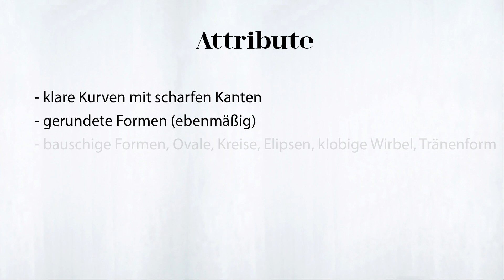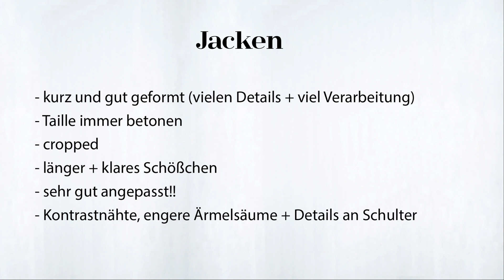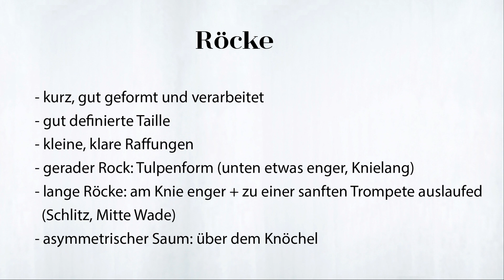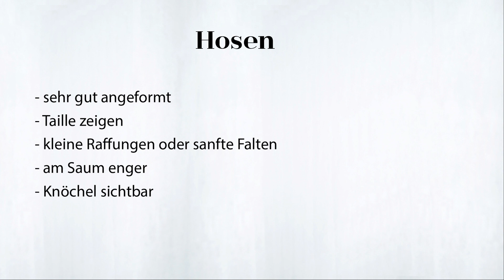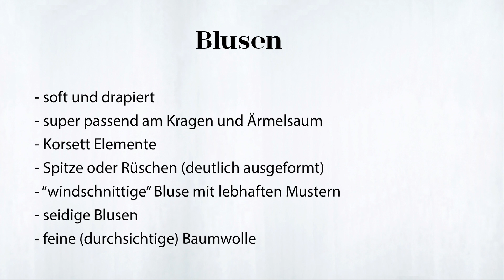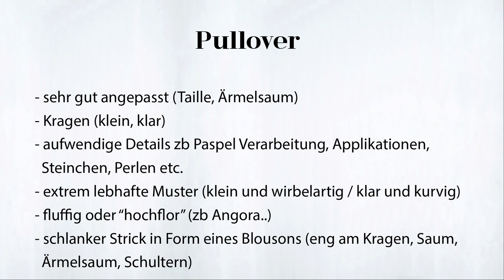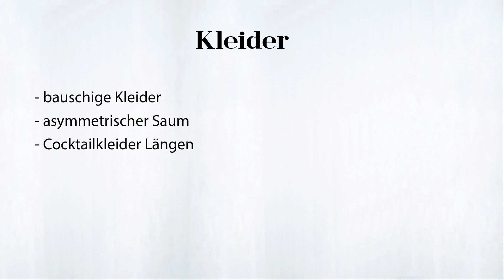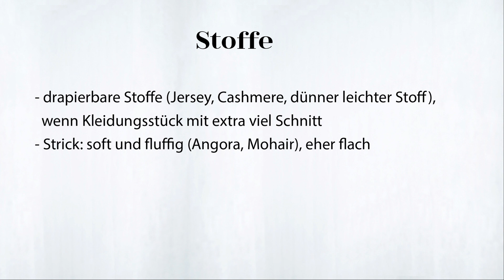SOFT GAMINE Kibbe - Welche Kleidung? Beispiele für Jacken, Hosen, Röcke, Blusen, Pullis & Kleider!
SOFT GAMINE Kibbe - Welche Kleidung? Beispiele für Jacken, Hosen, Röcke, Blusen, Pullis & Kleider! // Hier findest du alle Angaben zu dem Soft Gamine Kibbe Style und den Soft Gamine Kibbe Outfits!

In dieser Videoreihe dreht sich alles rund um die Kibbe Image Identity Themes. Gemeint sind eine Art Figurtypen, die auf dem Yin/Yang Prinzip basieren. Sie gehen über die übliche Einordnung der Figur in Apfel, Birne etc. hinaus und konzentrieren sich auf die Linien und Silhouette des Körpers. Die “Themes” (also Themen) geben einem Informationen darüber, welche Schnitte, Stoffe, Farben etc. die einzigartige Schönheit des äußeren Körpers und des inneren Wesens unterstreichen.
Es gibt 13 Image Identity Themes. Sie wurden von dem Stylisten David Kibbe ins Leben gerufen und in dieser Videoreihe möchte ich die einzelnen Identity Themes vorstellen.

Ich heiße Olga und auf diesem Kanal erwarten euch Themen rund um die Capsule Wardrobe, die Marie Kondo Ordnung im Schrank, das Farbtypen 12er System und die Kibbe Figurtypen.
Ich zeige euch außerdem meinen Ansatz zur Grundausstattung im Kleiderschrank, wie ihr euren Kleiderschrank (schnell und effizient) ausmisten und euren eigenen Stil finden könnt.

Kennzeichnung:
Werbung bedeutet: Es sind Marken erkennbar oder es wurden Marken genannt.
Anzeige bedeutet: Ich mache auf meine eigenen Produkte aufmerksam.